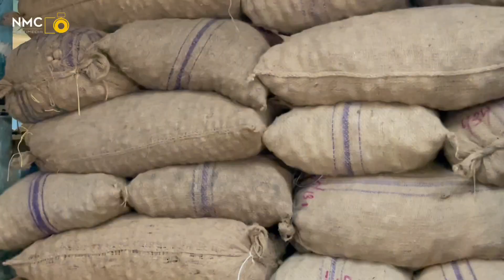হুট করে বড়ে গেল পেঁয়াজ রসুন আলুর দাম ১১/০৮/২৩ ।। Potato and garlic Price Today। Onion Price Today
হুট করে বড়ে গেল পেঁয়াজ রসুন আলুর দাম ১১/০৮/২৩ ।। Potato and garlic Price Today। Onion-Potato Price Today